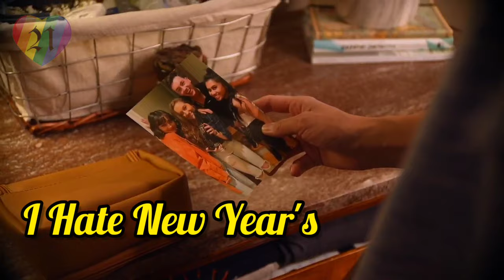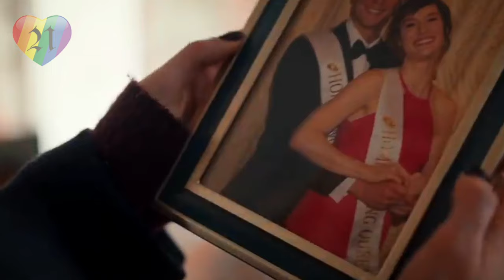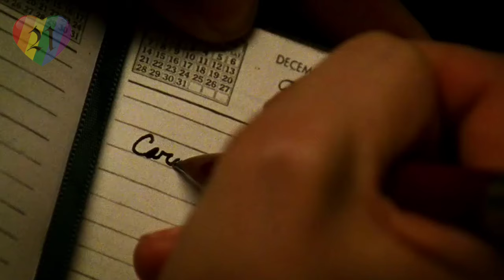Top 10 Lesbian Christmas Movies Must Watch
Notes : Please leave a kind and polite comment. I will upload twice or thrice a week, unless I'm busy then sorry I won't be uploading for a while. Thank you for your support.

0:00 Intro
0:08 Lez Bomb
0:29 I Hate New Year's
0:54 Merry & Gay
1:09 Christmas at the Ranch
1:32 A New York Christmas Wedding
1:50 Under the Christmas Tree
2:06 Season of Love
2:23 Happiest Season
2:36 A Holiday I Do
2:55 Carol
3:25 Outro

New Lesbian Movies 2023 : Special Ops : Lioness, Bad Things, Disenchantment, The Wheel of Time, Perpetrator, The Morning Show, My Animal, American Horror Story, AHS Delicate, Sex Education, Bottoms, Gen V, One Night, Everything Now, The Fall of the House of Usher, Goosebumps, Neon, The Persian Version, Tripped Up, Monster High 2, Elite, Lucky My Love, Nyad, Wingwomen, You're Not Supposed To Be Here, I Hate People, People Hate Me, The Buccaneers, For All Mankind, NCIS Sydney, When Time Got Louder, Cindy la Regia: The High School Years, Forever, Familia, August at Twenty Two, Love Senior, Rookie, It's a Wonderful Knife, Such Brave Girls, Letterkenny, Eileen,

Lesbian Christmas Movies : City of Trees, Lez Bomb, I Hate New Year's, Merry & Gay, Christmas at the Ranch, A New York Christmas Wedding, Under the Christmas Tree, Season of Love, Happiest Season, A Holiday I Do, Carol,

Lesbian Horror Film : Knife Heart, Jennifer’s Body, Lyle, Thelma, Huesera The Bone Woman, Fear Street, The Perfection, Bodies Bodies Bodies, Perpetrator, My Animal, American Horror Story Delicate,

Pelangi 21 : Lesbian movie 2023, Lesbian film 2023, top ten lesbian, movie recap, movie review, film recap, gay short film, gay love story, trailer gay, gay film, gay movies, gay series, gay storyline, filme gay, cine gay, sexo gay, full gay movie, gay couples, gay reality show, gay web series, gay tv show, gay tv series, gay pelicula, girls love, new lesbian movies 2023, school lesbian love story video, movie based on lesbian love, most emotional lesbian love story, movie recap romance lesbian, love is love, cute lesbian love story, gl short film love story, movies with lesbian characters, lesbian love story new video, lesbian love at first sight stories, lesbian dramas to watch on youtube, gay pride short film, lgbtq love short films, lesbian kiss, lesbian couples, lesbian love story, lesbian storyline, lesbian film, lesbian movie,